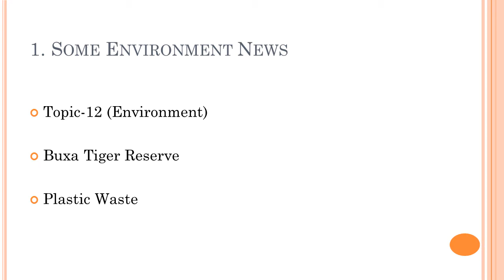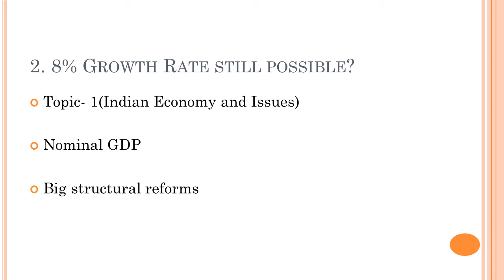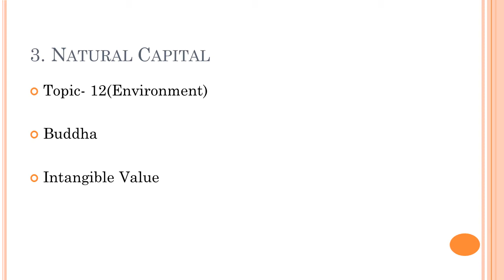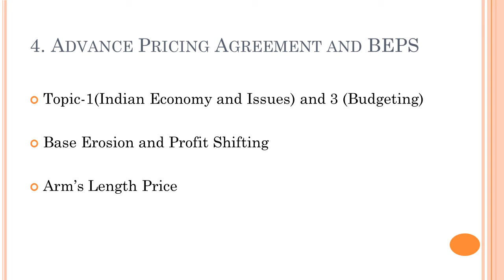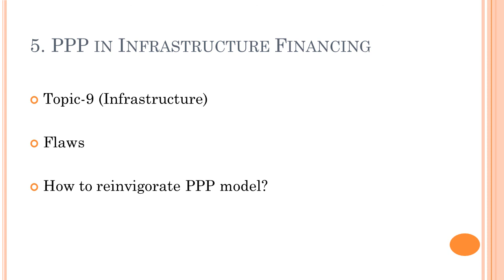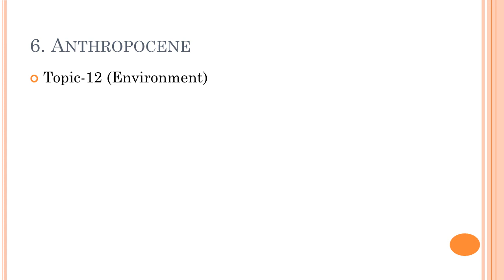8% Growth Rate still possible? | PPP in Infrastructure Financing | Nominal GDP | GS Mains Paper 3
Topics Discussed:
a)Buxa Tiger Reserve
b)8% Growth Rate still possible?
c)Nominal GDP
d)Natural Capital
e)Advance Pricing Agreement
f)Base Erosion and Profit Shifting
g)Arm's Length Price
h)PPP in Infrastructure Financing
i)Anthropocene